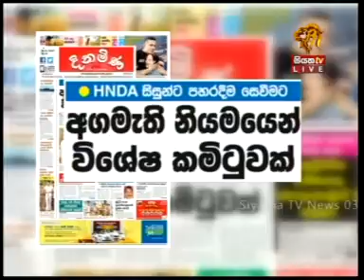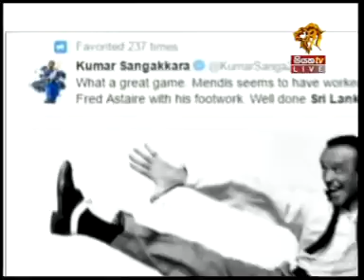Siyatha TV News 2015 11 03